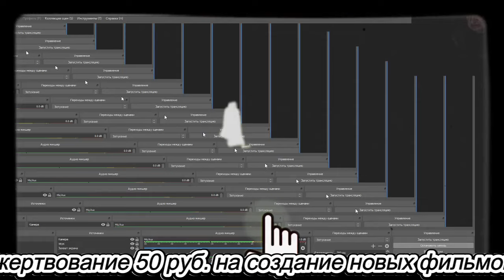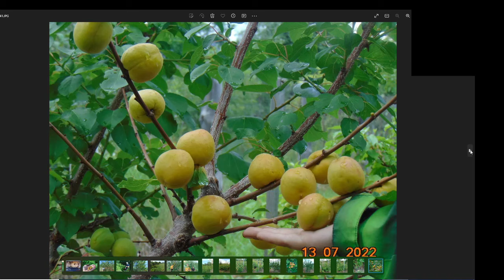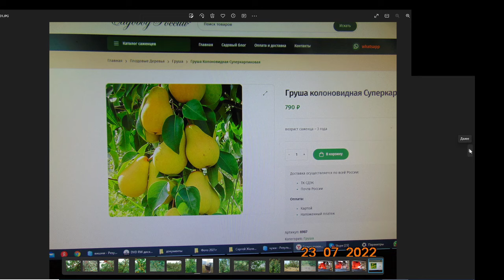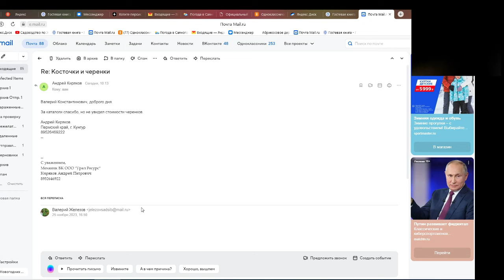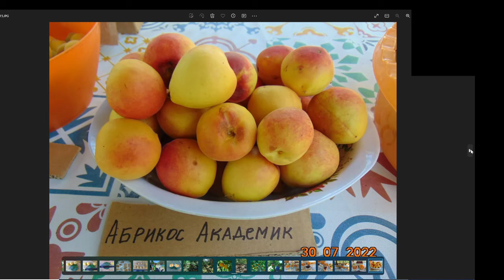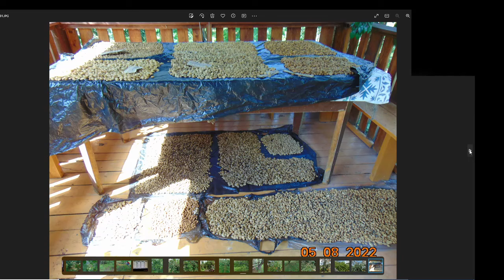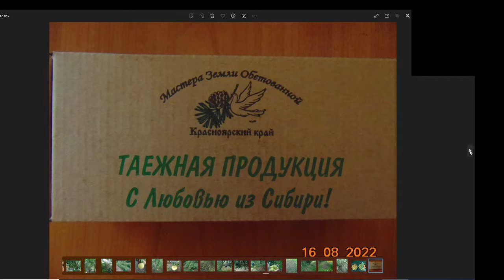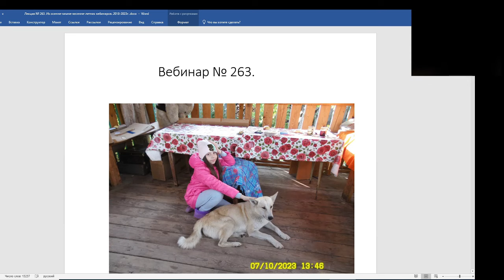Железов В. К. Манчжурские абрикосы? - без них не было бы сибирского феномена. Серия 2.